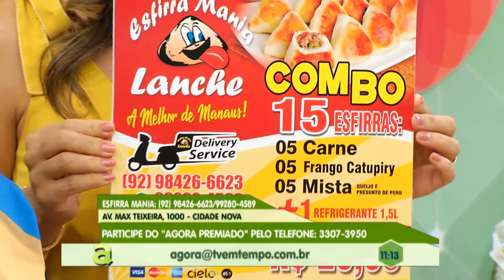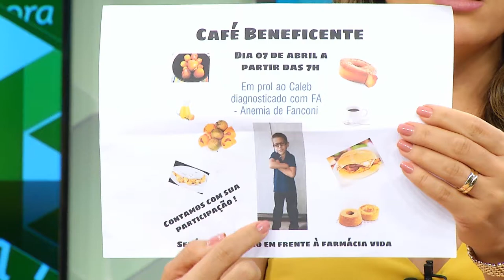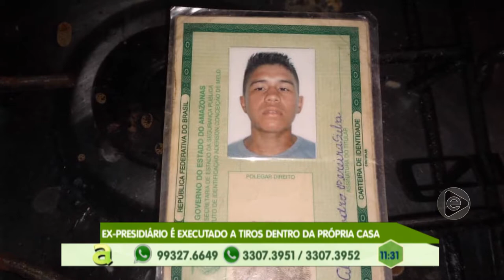Programa Agora (04.04.2019) 01º Bloco